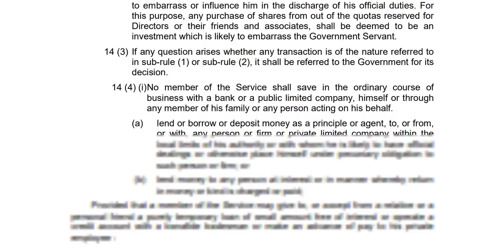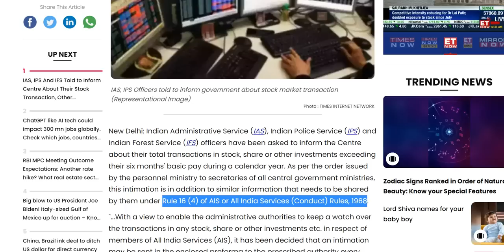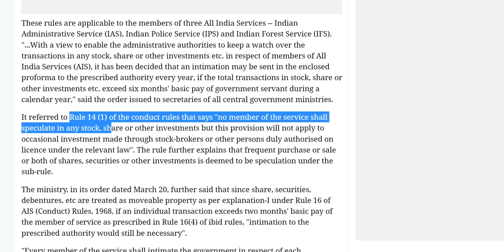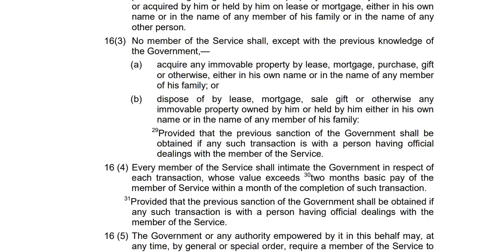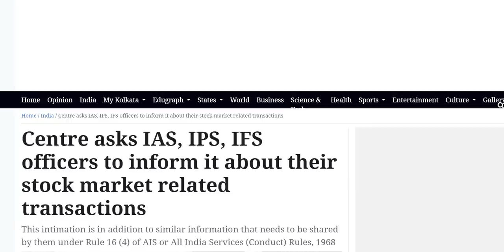Excessive restrictions on IAS/IPS/IFS officers- Govt asks them to report Stock/Shares/Other dealings